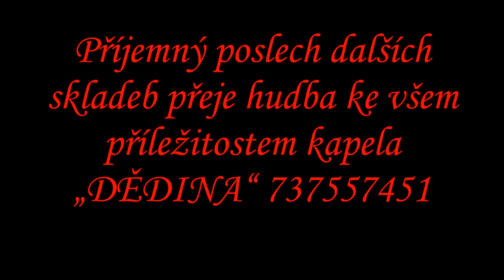ZA LANŽHOTEM v POLI moravská upravil Vítězslav Dědina